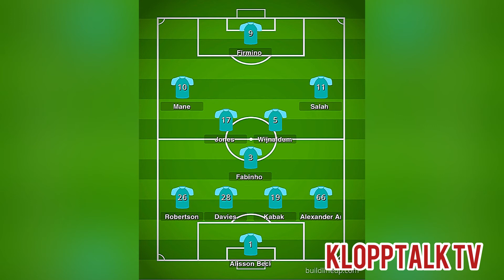SHEFFIELD UNITED VS LIVERPOOL MATCH PREVIEW** HENDERSON OUT FOR 6-8 WEEKS! JOTA RETURN??